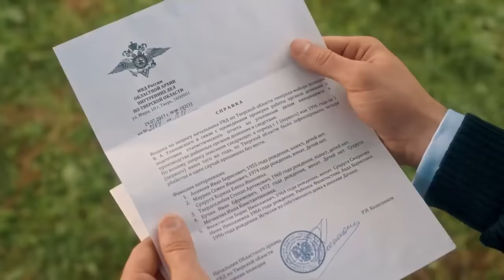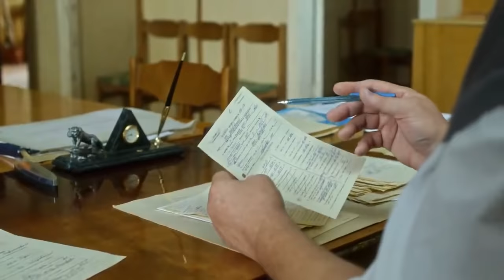ФИЛЬМ ДО СЛЕЗ! ТАЙНО ПОСЛЕ АРМИИ ВОЗВРАЩАЕТСЯ В РОДНЫЕ КРАЯ! Своя земля! 5-8 СЕРИИ! Русский фильм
Алексей Куваев после армии возвращается в родные края. Он находит опустевший дом женщины, которая воспитала его как родного сына. Алексей верит новым людям, ему кажется, что он обретает то, что давно потерял - семью. Но цена за его взрослую жизнь - беспощадная разгадка тайны трагической гибели родителей. Боль, с которой уже смирился, однажды снова придёт в жизнь Алексея.